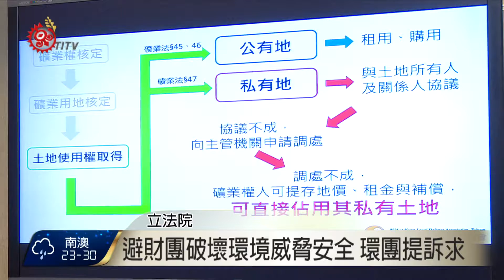批礦業法圖利財團 民團籲刪霸王條款 2016-06-02 TITV 原視新聞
立委與民間團體共同呼籲具有霸王條款的礦業法，應全面檢討修正，環保署長李應元5月25日提出將停止亞泥在太魯閣國家公園的採礦權，不過國家範圍外還有許多公頃的礦區，環保團體表示，目前礦業權展延的申請，是原則許可、例外否准，即便主管機關因為申請者條件不符而駁回申請，行政機關還必須對業者所產生的損失進行補償，環保團體訴求，刪除礦業法第31條這項霸王條款。

另外，立委高潞‧以用也提出，由於礦產開發範圍，大多涉及族人的傳統領域，她舉例花蓮萬榮鄉的支亞干部落，傳統領域範圍內就含有高達16個礦權，希望透過修法，保障族人生命財產安全，並落實原基法第21條精神。

按照原基法第21條，原住民族部落對於傳統領域內，私人從事土地開發、資源利用等，都應諮詢並取得原住民族或部落同意或參與，對此，礦務局表示在修法之前，只能就召開公聽會的形式，讓雙方充分溝通、表達立場。

礦業法中，不透明的審查程序、欠缺政策環評監督，環團認為主管機關礦務局已淪為礦權展限的橡皮圖章，訴求應立即啟動礦業政策環評；並落實原基法第21條諮商同意權，避免財團規避破壞環境和人民財產安全的責任。